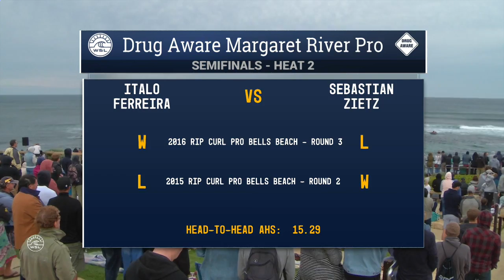Italo Ferreira vs. Sebastian Zietz =2016 Drug Aware Margaret River Pro: Semifinal 2 Video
Italo Ferreira takes on Sebastian Zietz in the second semifinal of the men's Drug Aware Margaret River Pro.